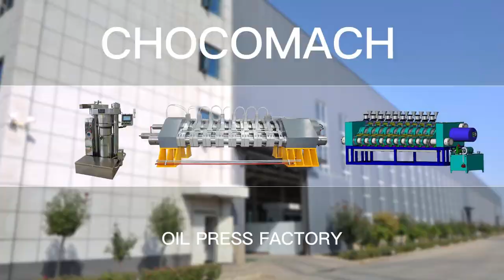CHOCOMACH hydraulic oil press machine factory,CN,cocoa butter,sesame oil,best oil machine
CHOCOMACH professional production and sales of hydraulic oil press,cocoa butter press,screw oil press,Contact Whatsapp .We are hydralic oil press supplier factory:automatic press pots hydraulic press,automatic press chamber hydraulic press,hydraulic press,automatic press Pots hydraulic oil press,automatic press board hydraulic oil press,hydraulic oil press,plate and frame filter press,Sludge treatment equipment/Prensa hidráulica de ollas automáticas, prensa hidráulica de cámara de prensa automática, prensa hidráulica, prensa automática#youtube